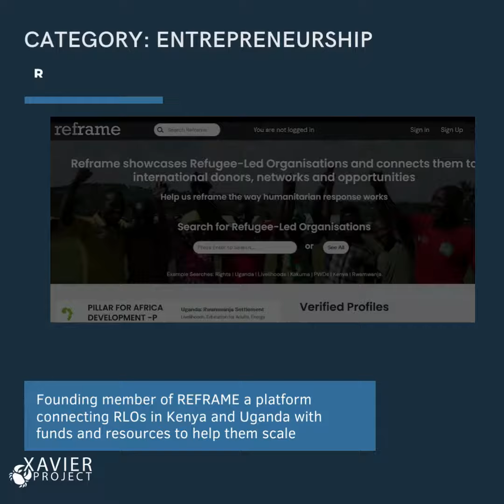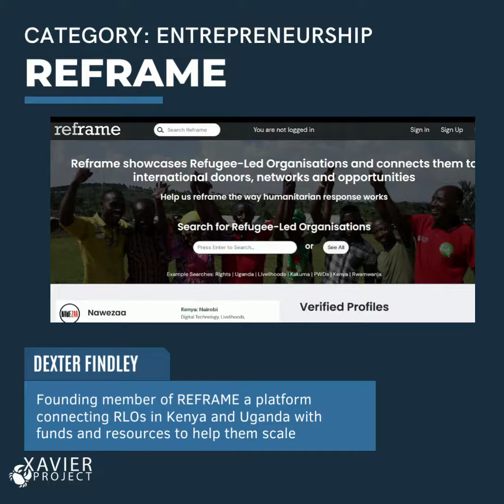Techfugees Digital Sprint 2022 - Guest project pitch #1: REFRAME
🇰🇪 📢 To all our partners and supporters based in Kenya

Register to our Employment Digital Sprint organized with UNHCR, the UN Refugee Agency on February 12-13th to support existing Refugee Led Organisations (RLOs) creating income generating opportunities for refugees.

We've selected 4 projects that sprinters will be able to help during two days through tech skills and development support. It's time to unveil one of them: REFRAME.

Reframe is a repertory of RLOs created by Xavier Project URBAN REFUGEES Solidarity Initiative for Refugees (SIR) and Youth Voices Community to connect investors with grassroot organizations.

👉🏾 Learn more about them in this short video and come and meet them during the sprint !